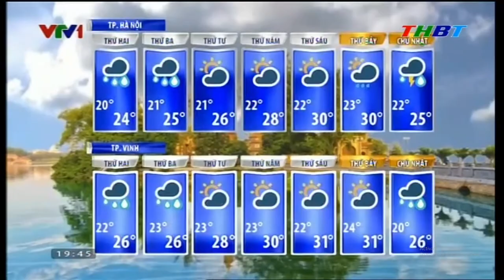Đài PTTH Bến Tre | THBT - Tách sóng VTV1, Hình hiệu Dân vận khéo